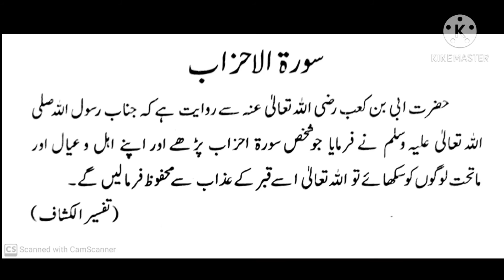Fazail 27 A. Surah Fazail 1 A. Quran 1 A.